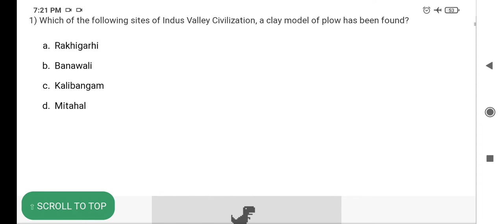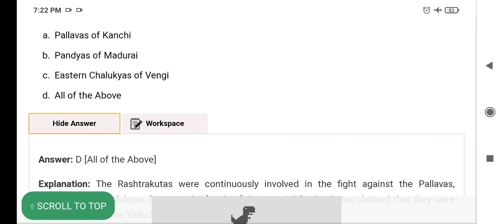Gk question on Ancient Indian History/In Hindi/ by Rubel sir